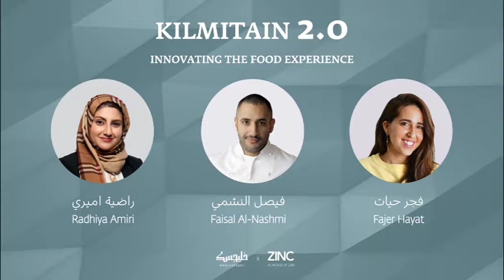Innovating the Food Experience Kilmitain 2.0 - Khaleejesque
How are chefs and restaurant owners developing the competitiveness of their food concepts in Kuwait? How does innovation happen in the local F&B scene? Hear more in this Kilmitain panel discussion featuring:

- Faisal Al-Nashmi: Co-owner and Executive Chef of AlMakan

- Fajer Hayat: Business Development Director at Prepline

- Radhiya Al-Amiri: Lead Dietician at Numou

Kilmitain 2.0 is in collaboration with Zain Kuwait and hosted at Zinc, Zain's innovation center.

About Kilmitain

Kilmitain is a series of cultural, societal, and educational talks launched by Khaleejesque in April 2017. The talks feature a panel of creative professionals and industry experts and is an outlet to discuss thought-provoking ideas in an informal setting.